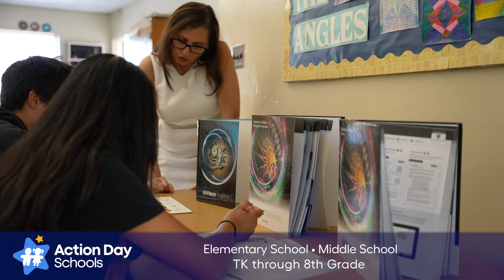Action Day Elementary and Middle School